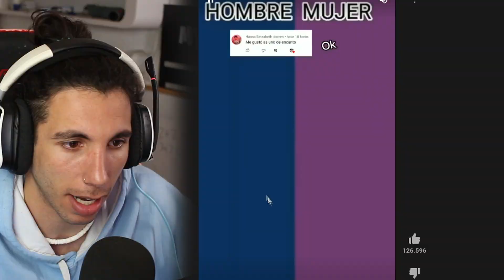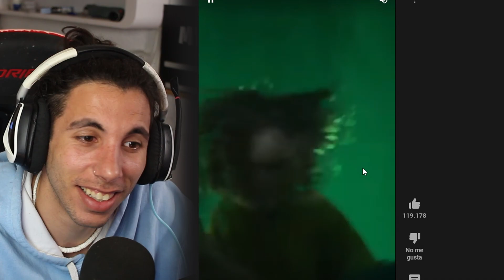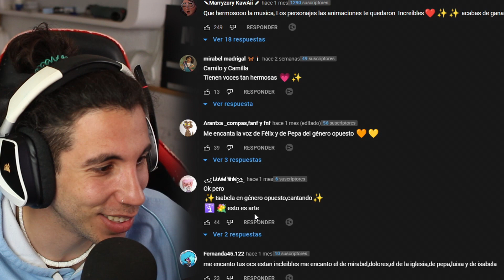No se habla de Bruno - ENCANTO ⭐ con EL GENERO OPUESTO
Hoy vamos a ver No Se Habla De Bruno pero con el genero OPUESTO. espero que os guste. No se habla de Bruno - ENCANTO⭐ con EL GENERO OPUESTO